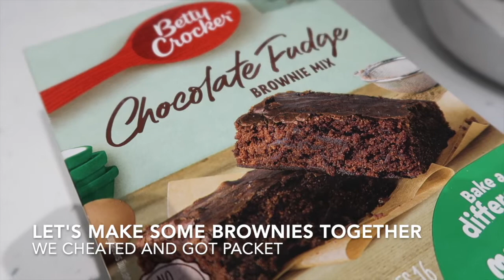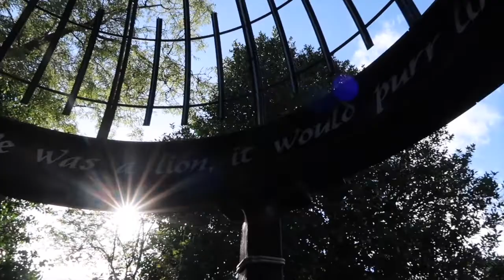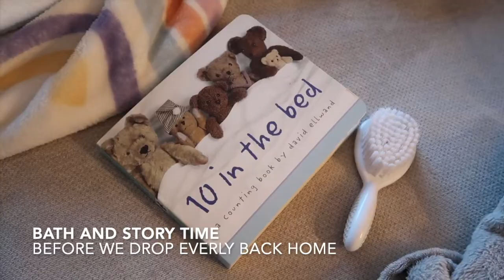Film #4 - Small Business Mornings, Pinterest Ghost Brownies & Sunderland Winter Gardens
silent vlog  📷 October days, slow and silent living, small business painting, park walks, cosy autumn days, sunderland winter gardens, time with our niece, spooky ghist brownies🎃 🍂🪵🌳

Shop colourful and quirky home decor 🪴🌸🍄🌴

Follow us for day to day life 🌿